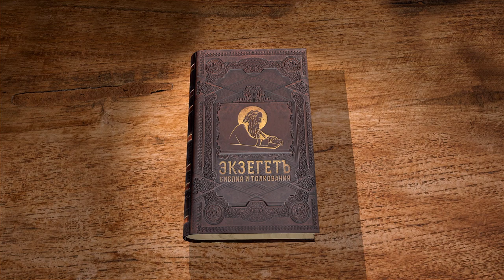Евангелие от Матфея. Глава 23 "Горе вам, лицемеры !" Профессор Андрей Сергеевич Десницкий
Читаем 23 главу и касаемся следующих тем:

🔸 Обличительная речь против книжников и фарисеев.
🔸 Предсказание о судьбе Иерусалима.